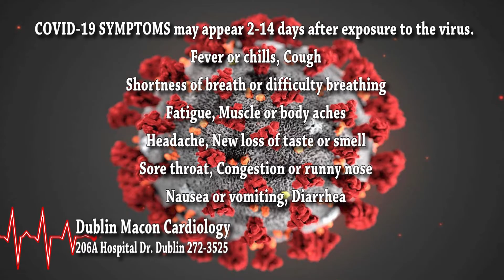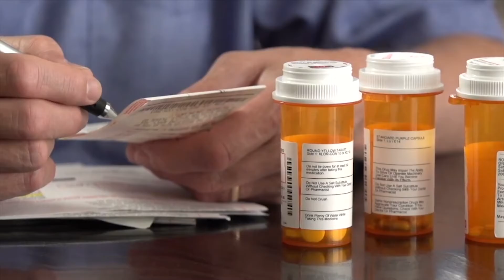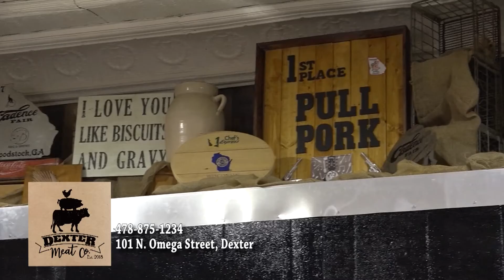Update from Rep Matt Hatchett July 2020